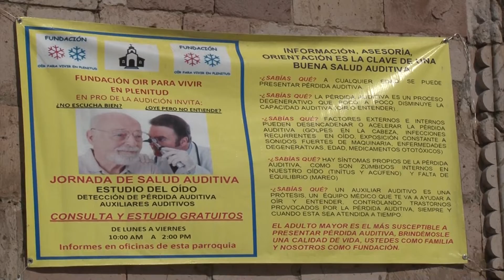Arranca campaña auditiva en El Rosario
A lo largo de esta semana se estarán brindando consultas y estudios gratuitos a personas de escasos recursos en la cabecera municipal a través de la Fundación Oír Para Vivir en Plenitud